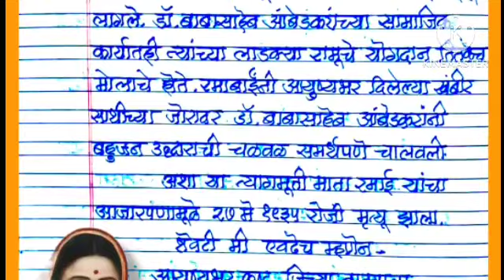रमाबाई आंबेडकर भाषण मराठी/ Ramabai Ambedkar Bhashan Marathi /Ramai Jayanti bhashan /रमाई जयंती भाषण